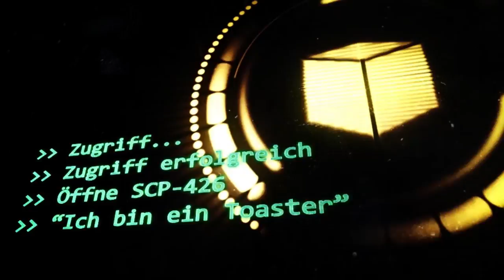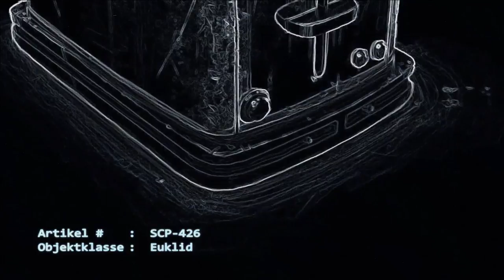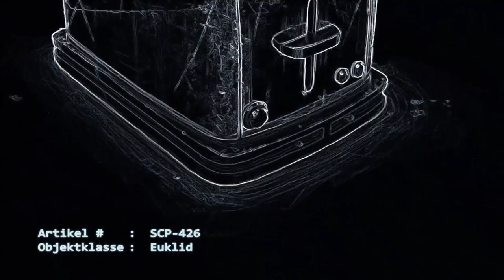SCP-426: [Ich bin ein Toaster] (German/Deutsch)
"Hallo, ich bin SCP-426. Ich muss in dieser Weise vorgestellt werden um etwaige Unklarheiten zu vermeiden. Bei mir handelt es sich um einen gewöhnlichen Toaster, welcher, an eine Stromquelle angeschlossen, in der Lage ist Brot zu toasten."
Deutsche Übersetzung: Flo
Gastsprecher: Lennart